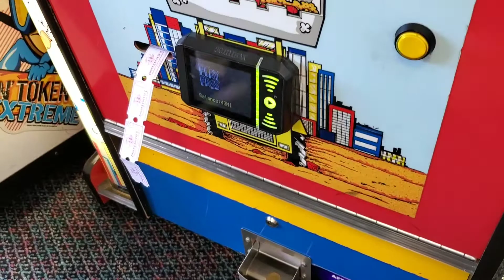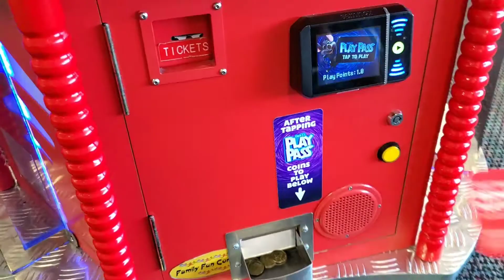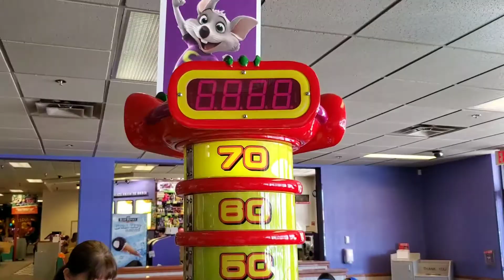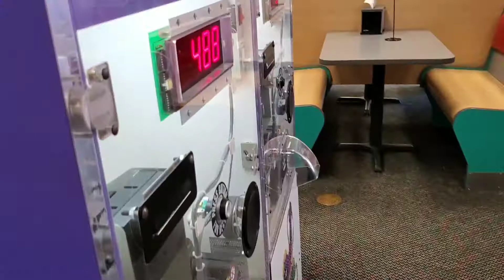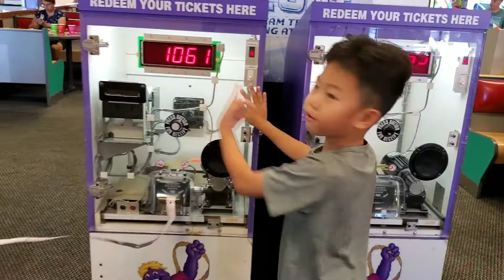Going to Chuck E Cheese's.